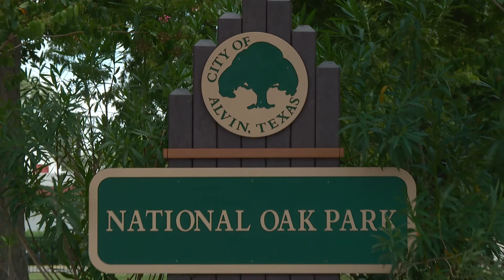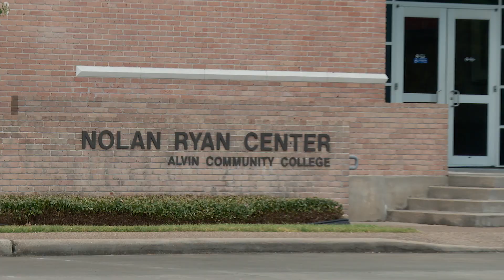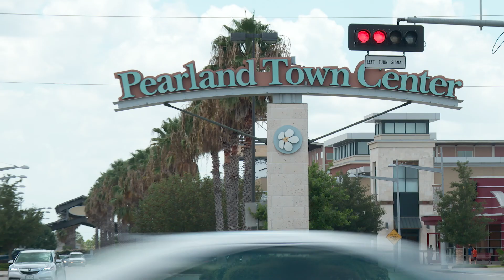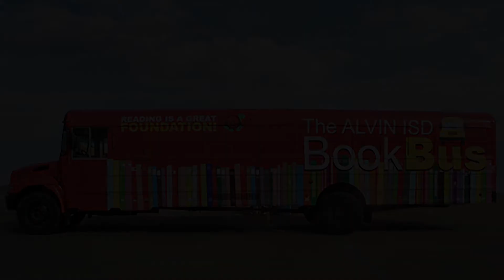Alvin ISD District Tour 2017